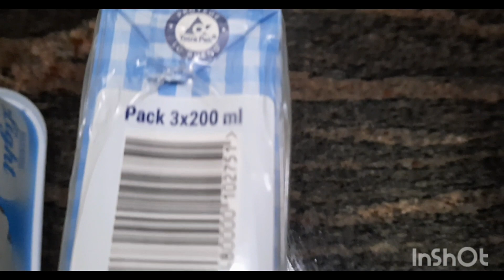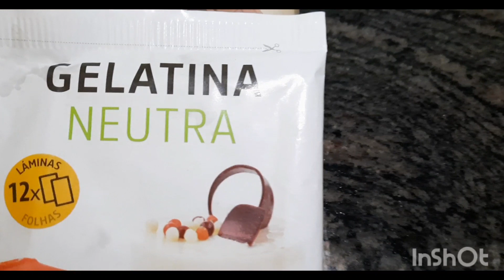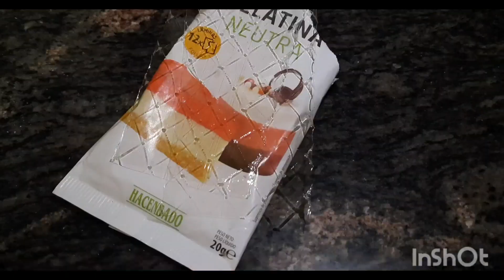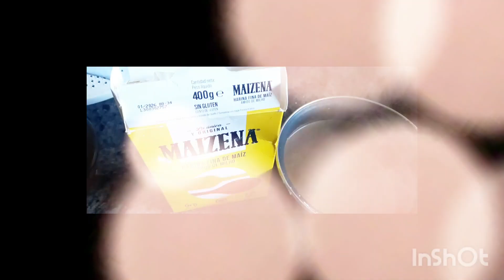تحلية بسيطة بمكونات سهله الصيف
غيطة حساب دوق #٣ ناطة #٢ جبن خلطينة٥حبات باكية شكولاته ٣ معلقة ناشة تزين حساب دوق